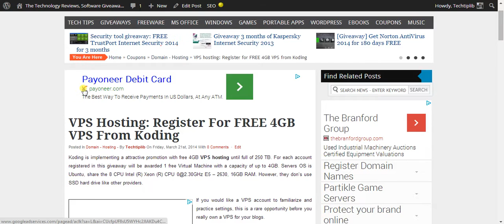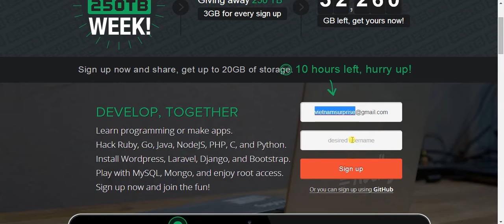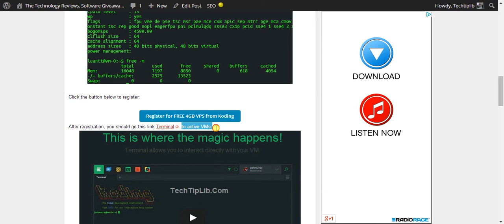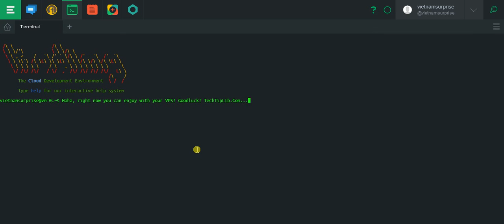How to Register For FREE 4GB VPS hosting From Koding